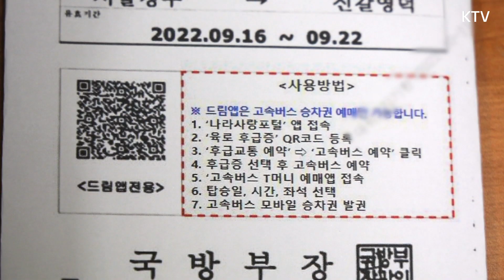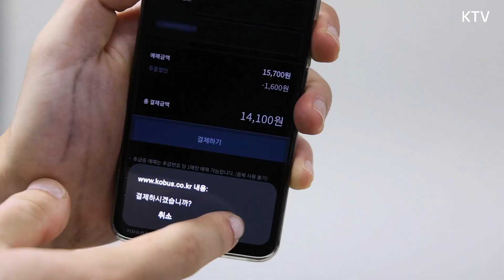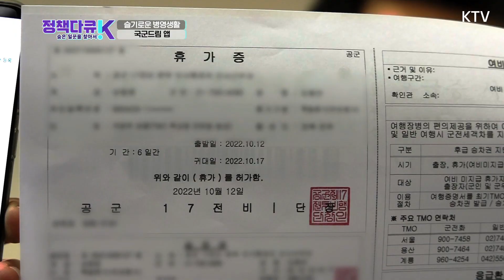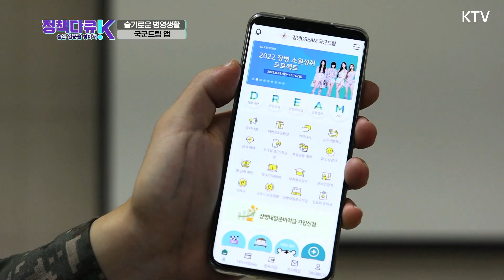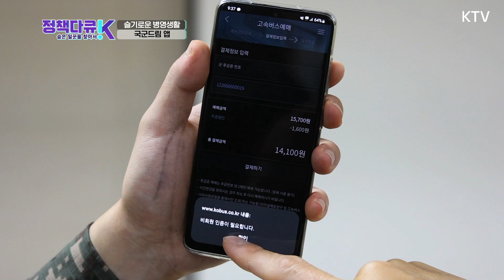[정책다큐K 숨은 일꾼을 찾아서 _4회 하이라이트] 슬기로운 병영생활, 국군드림앱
- 지금까지는 병사들의 휴가시 부대에서 출력한 후급증을 매표소에 제출해 승차권을 발권했다.

 - 병사들의 번거로움 뿐 아니라 관련기관들의 정산이 모두 수작업으로 진행됐기 때문에 과도한 행정업무 역시 문제였다.

 - 지난 9월 20일 이 모든 문제를 해결해 주는‘청년DREAM, 국군드림’앱 모바일 고속버스 승차권 서비스가 시작됐다.

 - 슬기로운 군생활을 도와주는 모바일 승차권, 국군드림앱을 소개한다.